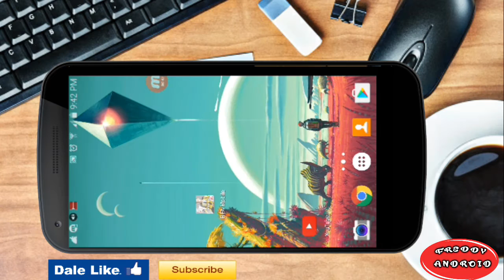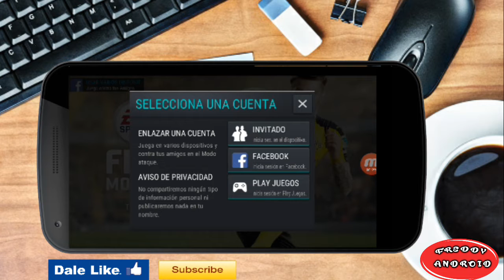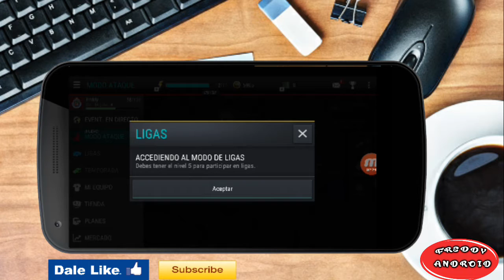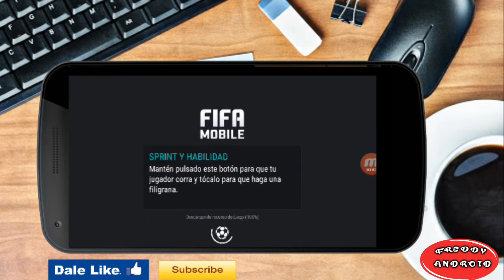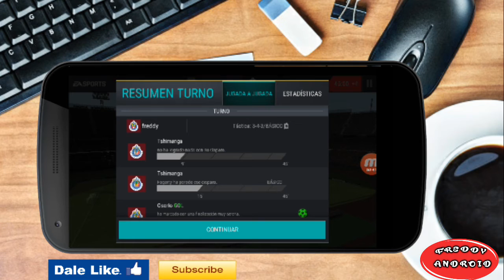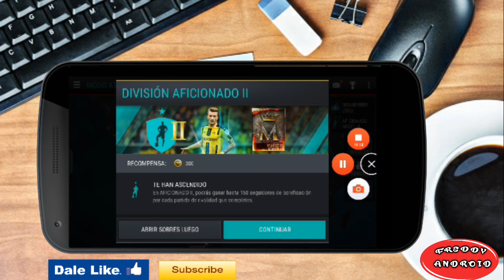FIFA MOBILE (FIFA 17) PARA ANDROID|| DESCARGA NUEVO JUEGO DE FIFA!!!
Heeeeeeeeeey que rollo banda de youtube está vez les traigo el nuevo juego de fifa para dispositivos móviles android,se trata del fifa mobile o fifa 17?

Solo lo he jugado muy poco,descargatelo y comentame aquí abajo que te pareció el juego y cualquier consejo que me quieras dar será bien recibido.

Si quieres más a delante un video del mismo fifa mobile ya mejor analizado déjame aquí abajo tu comentario.

 Solo descarga,instala y a disfrutar!